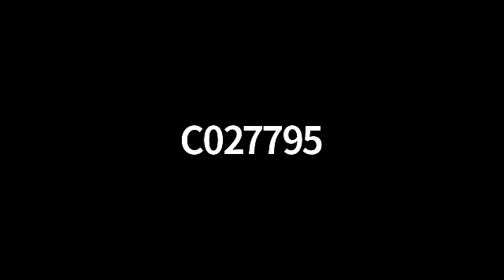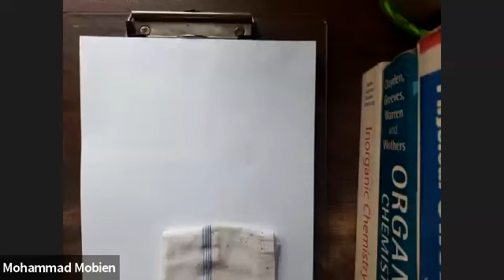S-Block - Lec 02 - Nov 16